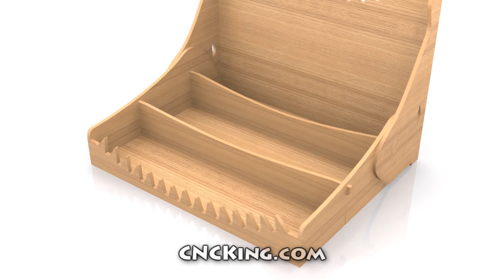Croc Head Organizer: 3D Assembly Animation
Store your goods in this protective croc head... it swivels closed if you have small items or opens wide for large items. distributes AI, CDR, EPS, DXF, STL, DAE, PartWorks and PDF files and scaled measurement free templates.